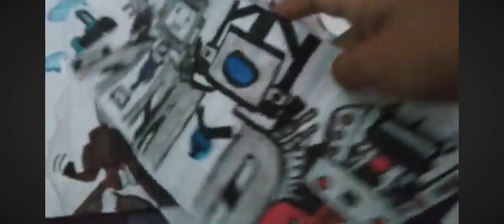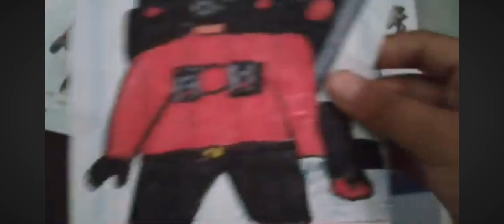el dibujante marcelo presenta sus dibujos 😀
eldibujante 1209 marcelo oficial